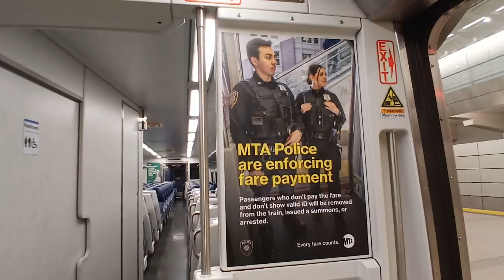MTA Long Island Railroad M9 restroom